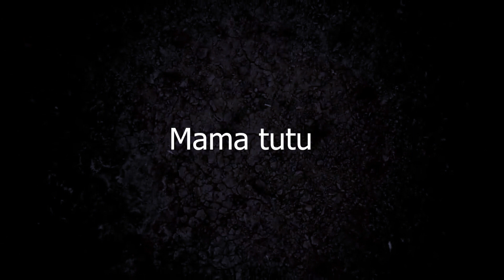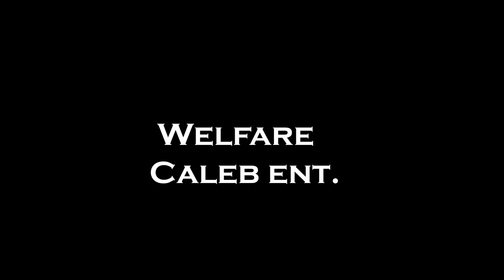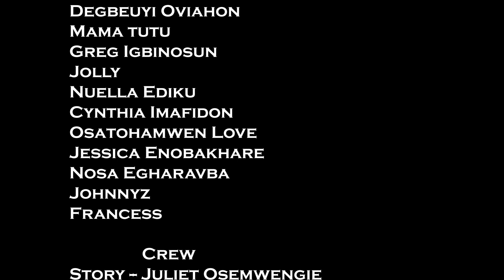EKHOE-NOWEGBE PART 3 LATEST BENIN MOVIE PRODUCED BY WOMAN OF DIGNITY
EKHOE-NOWEGBE  means  evils  heart or wicked soul .  battle between two sisters fighting for one man watch and share God bless you as you do